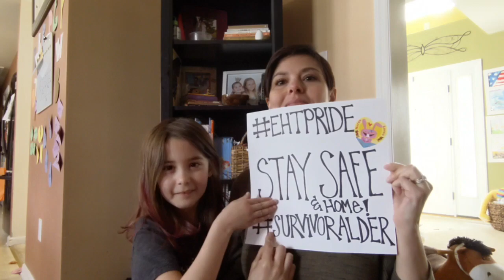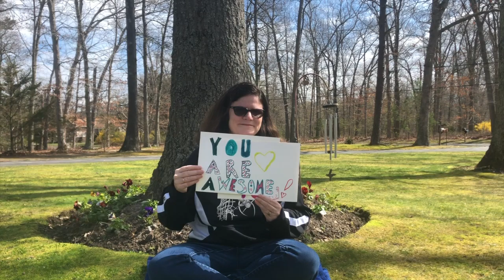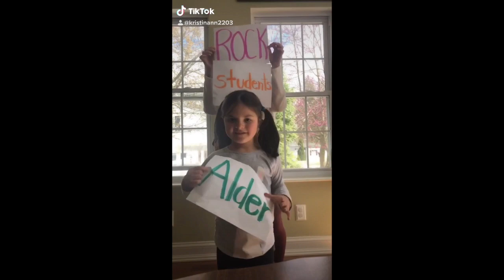We Miss You, Alder!